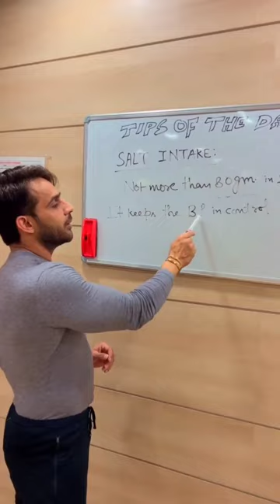knowledge is Power |Sandeep baisoya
Sandeep baisoya tiger @tigerfitnessclub5656 @nitinchandilaofficial